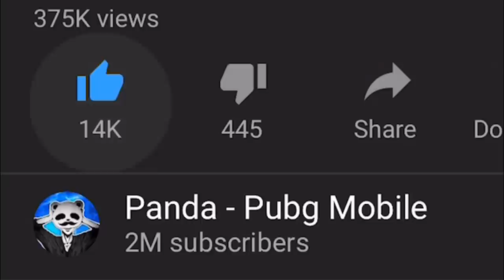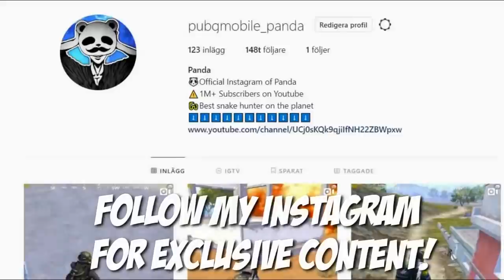NEW MAP GAMEPLAY! | 26 KILLS vs SQUAD | PUBG Mobile 🐼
NEW MAP GAMEPLAY! | 26 KILLS vs SQUAD | PUBG Mobile 🐼. So here you have me and p1legendary destroying in squads for the first time in a long while! (sorry for the lag in the bneginning)
We are also taking a look at a new upcoming map in pubgm!

Rank?